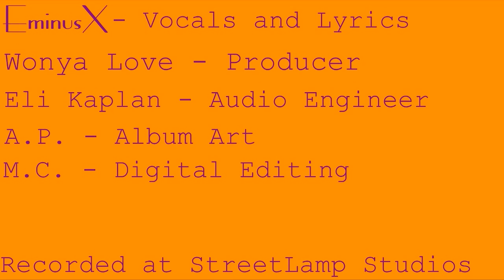EminusX - Fever Dreams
EminusX - Fever Dreams; Off his mixtape Fever Dreams (2015)

Performance and lyrics by EminusX
Beat produced by Wonya Love
Engineered by Eli Kaplan
Album Art by A.P.
Digital Editing by M.C.
Recorded at StreetLamp Studios